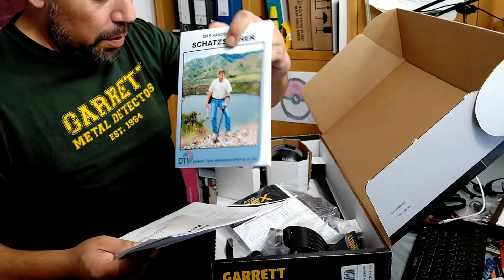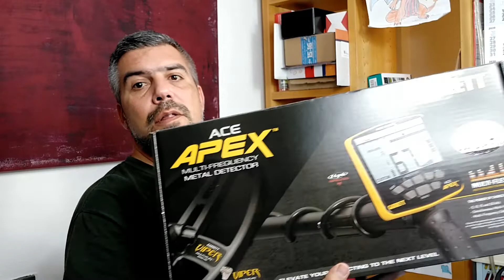Er ist da :) Der Garrett ACE APEX Metalldetektor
Ich freue mich ab sofort einen starken Partner an meiner Seite zu haben und zwar
die DTI Detector Trade International GmbH & Co. KG

Zusätzlich bin ich noch mit dem XP ORX WSA Komplett Set mit 22,5cm DD HF Suchspule unterwegs:

Welches Equipment & Kleidung nutze ich?

XP ORX 22 WSA Komplett-Set:

Garrett AT MAX International:

Japanisches Pflanzmesser Hori Hori:

Black ADA Invader:

Whites Bullseye II Pinpointer:

Pinpointer Huntmate Deteknix:

AmazonBasics Leichtes Stativ:

Molle Carrier Weste coyote:

Helikon Tex UTP Hose:

Helikon Tex UTP Shorts: